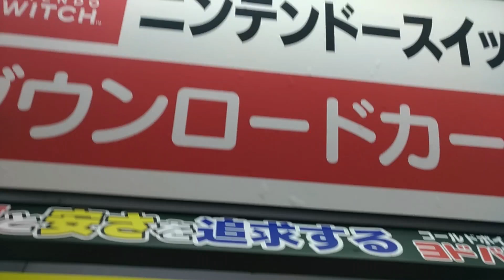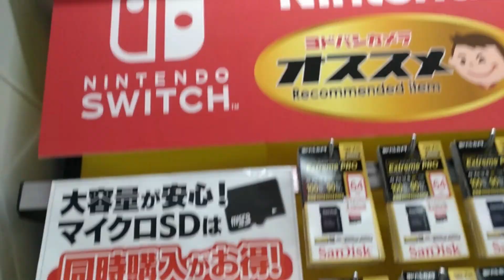【ニンテンドースイッチ】SDカード「ヨドバシ」通常価格から30%引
ヨドバシで30%引？マイクロSDカード「ニンテンドースイッチ」
スマホでパソコンで、マイクロSDカード使っている？
ニンテンドースイッチでも。容量アップに使っている？

ヨドバシで
マイクロSDカード
30%引でお得に買えるみたい

そのためには・・・

ゲーム機本体または
スイッチ用ソフトと同時購入で通常価格から 30%引
32GB 4,984円
64GB 7,284円
128GB 11,396円

【新型Switch違い】有機ELモデルニンテンドースイッチ機能と特徴の比較